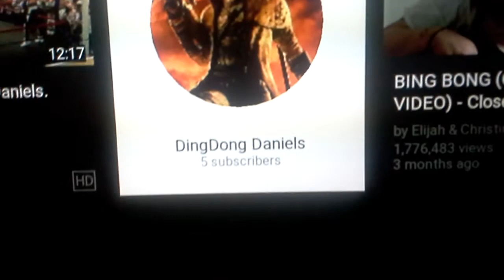NEW CHANNEL - FATTY 134 NO LONGER IN USE